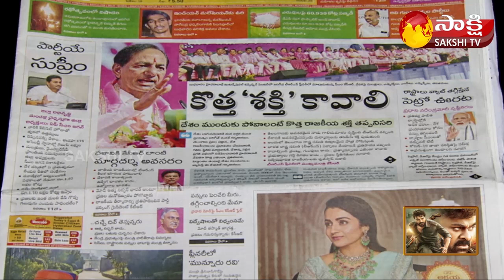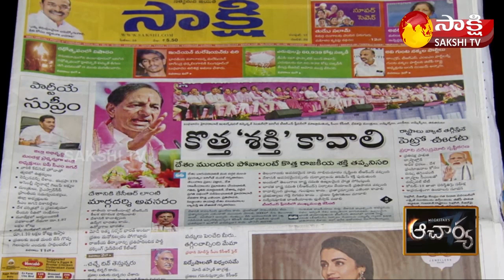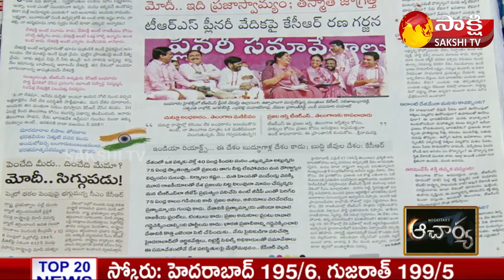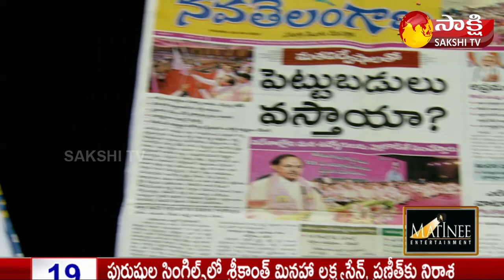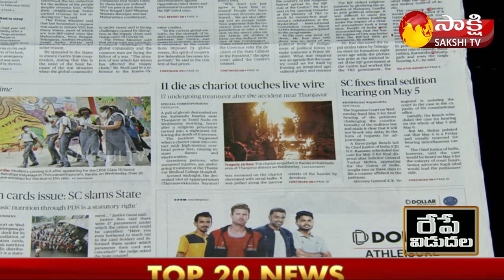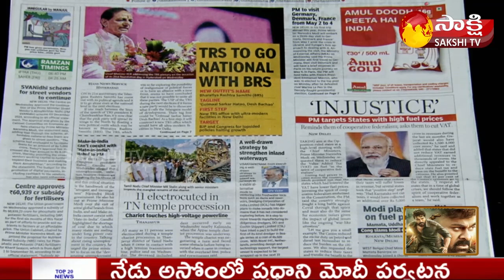KSR LIVE SHOW | Today's Newspaper Headlines | 28 April 2022 | Sakshi TV Live